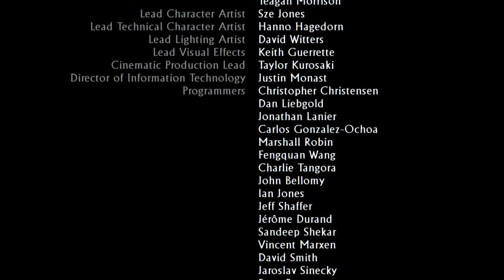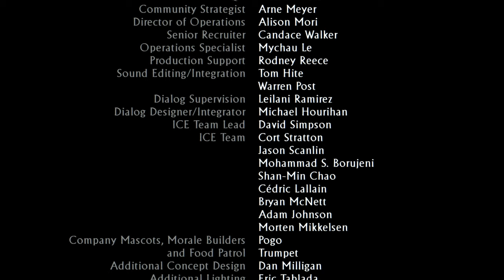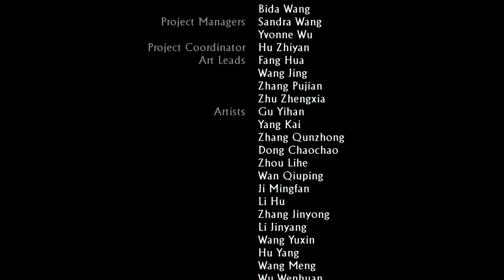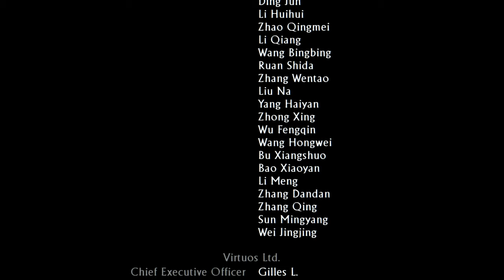Let's Play Uncharted 3: Drake's Deception | Part 14 [END] - That Sinking Feeling | Blind Gameplay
In the finale of this blind Uncharted 3: Drake's Deception gameplay walkthrough on the PS4 Pro we catch up with Marlowe and Talbot, and go for a jog.

Description:

Uncharted 3: Drake's Deception is an action-adventure video game developed by Naughty Dog and published by Sony Computer Entertainment. It is the third game in the Uncharted series, and was released in November 2011 for the PlayStation 3. The single-player story follows Nathan Drake, who partners with his mentor Victor Sullivan as they search for the legendary lost city the Iram of the Pillars, whilst competing with a mercenary group led by Sullivan's former employer, Katherine Marlowe.

Development for Uncharted 3: Drake's Deception began in 2010. For the first time in the company's history, Naughty Dog split into two teams; while one team developed Uncharted 3: Drake's Deception, the other half developed The Last of Us. Development was approached with incorporating locations distinct from the series' previous entries, with the team deciding on a desert and urban areas, while they drew inspiration for the plot from archaeologist T. E. Lawrence. Naughty Dog also aimed to upgrade the game's openness and realism, which was done through increasing the volume of motion capture and voice acting, as well as conducting field research for better visual environments and sounds. The development team also sought to improve the multiplayer system, which included new competitive and cooperative modes, while the game is also notable for being one of the first to carry the new online PlayStation Network Pass feature.

Uncharted 3: Drake's Deception received critical acclaim from game critics upon release, with praise directed toward its voice acting, graphics, cinematic quality and story, however, criticism was directed at the lack of single-player unlockables, some technical issues, and relative failure to live up to its more critically successful predecessor. Nonetheless, the game received Game of the Year accolades from numerous publications and award events, and was a commercial success, selling over six million copies worldwide. The game was then followed by a sequel titled Uncharted 4: A Thief's End in 2016, and was re-released on PlayStation 4 as part of Uncharted: The Nathan Drake Collection.